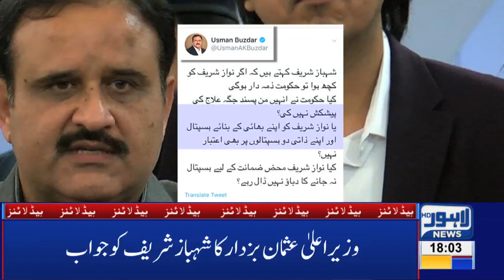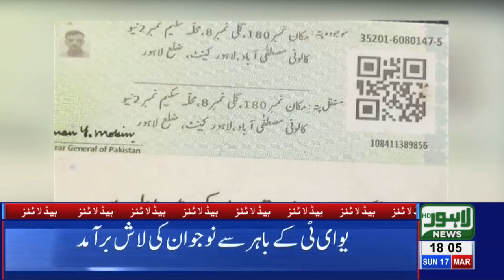06 PM Headlines Lahore News HD – 17th March 2019